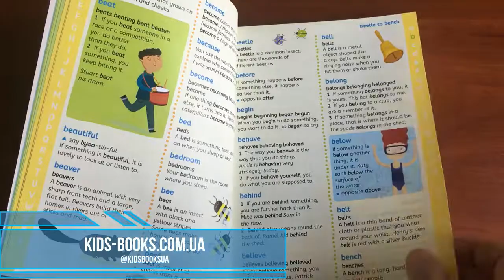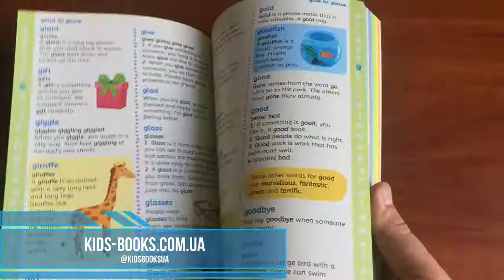Kids-Books: Детский словарь английского в картинках Usborne First Illustrated English Dictionary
Детский словарь английского языка в картинках Usborne First Illustrated English Dictionary

ISBN: 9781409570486 Автор: Rachel Wardley

A perfect first dictionary for children in their first years of school, with over 500 colourful illustrations and definitions of over 2,500 words written in simple, friendly language. Example sentences show how words are used and there are tips and pronunciation guides for tricky spellings.

Подробные характеристики
Издательство (Страна) Usborne Publishing Ltd, Великобритания
Год 2016
Количество страниц 256
Вид литературы Обучение и Развитие
Язык Английский